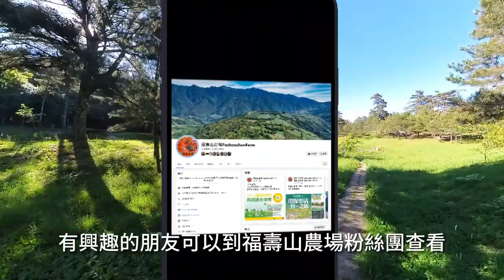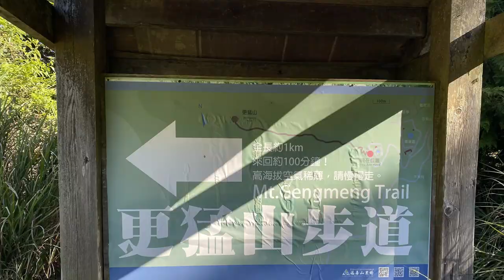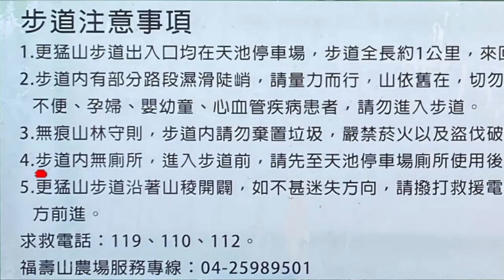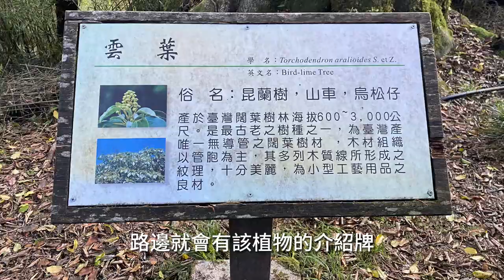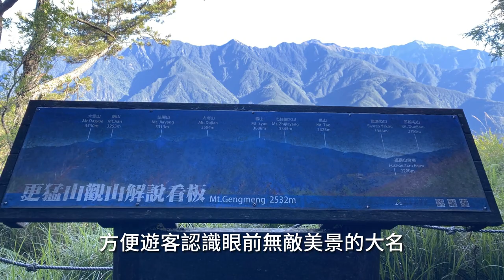沒上山不覺得，走過後更猛了 | 福壽山農場 | 更猛山步道(修訂版)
更猛山步道其實為福壽山農場森林浴步道的一段，後來因為颱風襲擊致災，使得森林浴步道中間多處坍方無法通行，場方考量遊客安全將其封閉，惟天池到更猛山這段一公里路程完好無缺，故而將更猛山這一段步道獨立開放，提供福壽山農場遊客一處享受山林之美的健行步道。